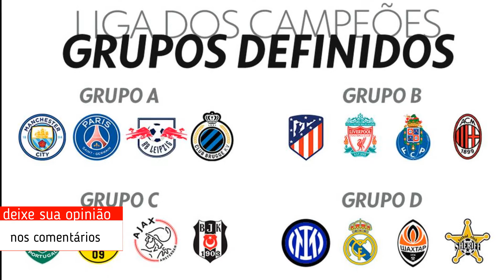Sorteio dos grupos da Champions definição da Liga dos Campeões 2021 22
Grupo A: Manchester City, PSG, RB Leipzig e Brugge
Grupo B: Atlético de Madrid, Liverpool, Porto e Milan
Grupo C: Sporting, Borussia Dortmund, Ajax e Besiktas
Grupo D: Inter de Milão, Real Madrid, Shakhtar e Sheriff
Grupo E: Bayern, Barcelona, Benfica e Dínamo de Kiev
Grupo F: Villarreal, Manchester United, Atalanta e Young Boys
Grupo G: Lille, Sevilla, RB Salzburg e Wolfsburg
Grupo H: Chelsea, Juventus, Zenit e Malmö